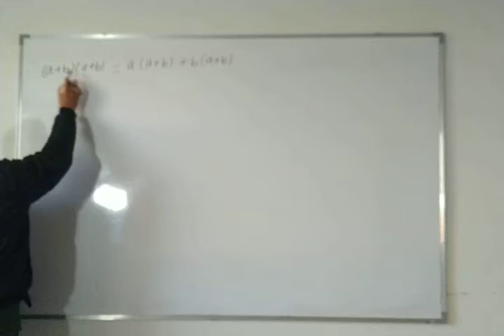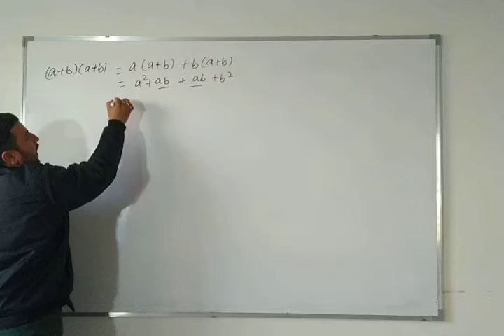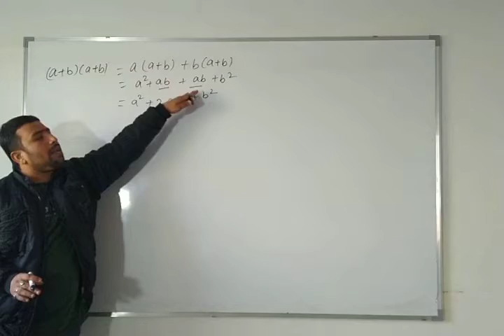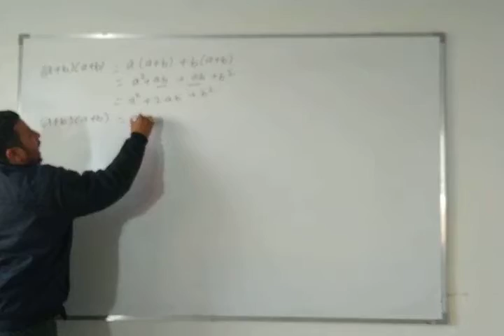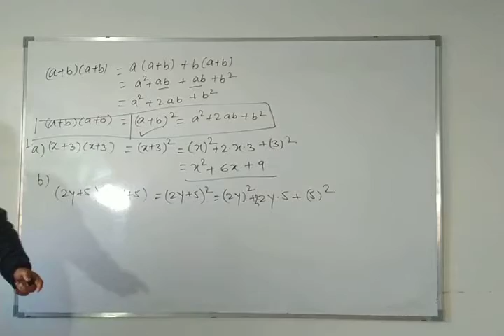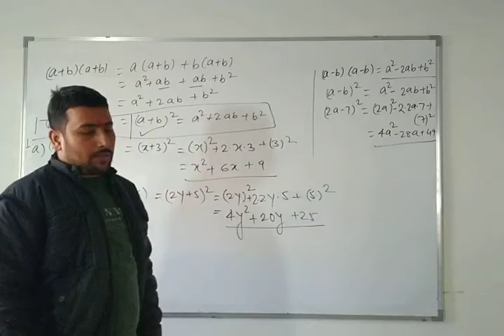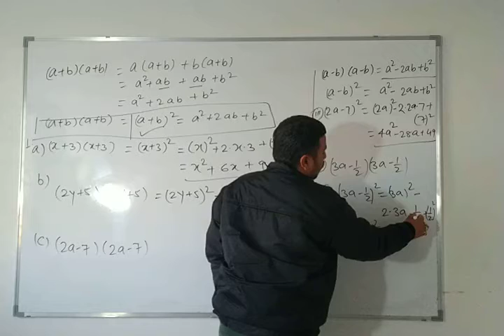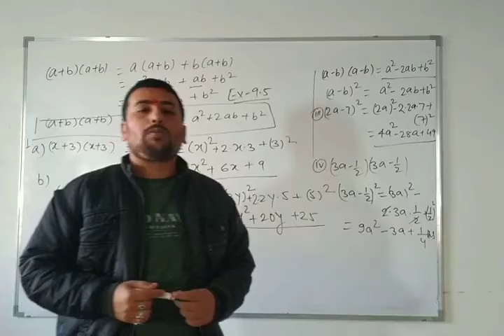Class 8, Maths , Exercise 9.5, Questions 1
Class 8, Maths , Exercise 9.5, Questions1.(1)-(4)